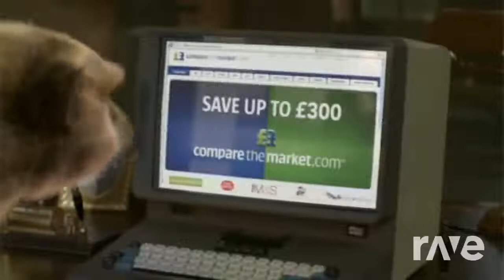Aleksandr Meerkat Mixtape | RaveDj